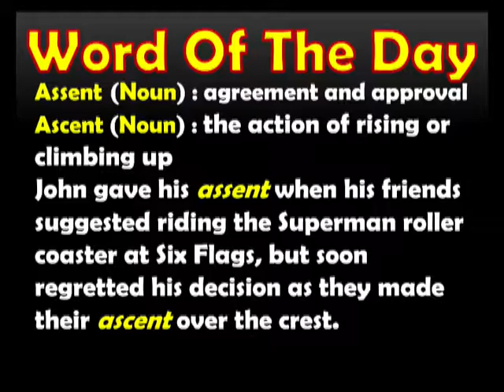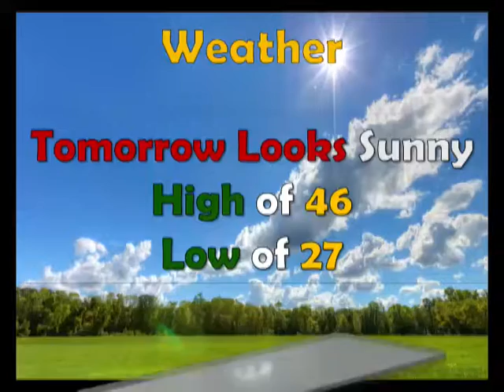Daily Panther Report 1 18 2018